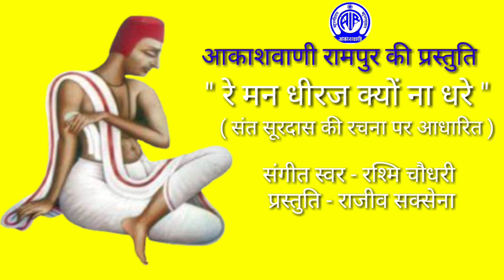Sant Surdas ji -: ( Re man dheeraj kyo na dhare ) Air Rampur Present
आकाशवाणी रामपुर की प्रस्तुति
" रे मन धीरज क्यों ना धरे "
( संत सूरदास की रचना पर आधारित )
संगीत स्वर - रश्मि चौधरी
प्रस्तुति - राजीव सक्सेना